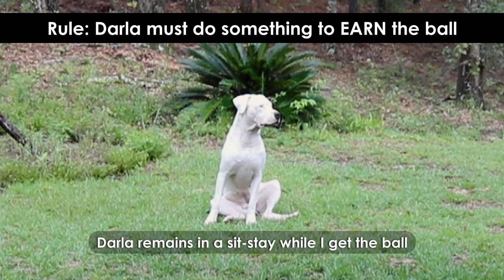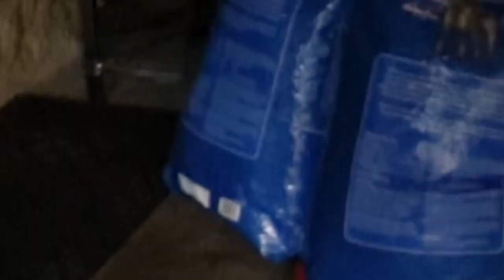How to REALLY Tire Out Your Dog By Playing Ball (with Rules, Boundaries, and Limitations)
Thank you, Dalexa, for sending your video!

If you've searched for ways to exercise your dog, you're likely to have found multiple resources that recommend playing ball (or fetch). Although physical activity is involved, the act of fetch is not exercise to your dog, it is affection. Even when fetch is used in the real-world setting of hunting, the dog must wait (stay) under the owner's command until released to retrieve the rabbit, quail, duck, or other small game.

Dogs need a lifestyle that balances affection with structured exercise.